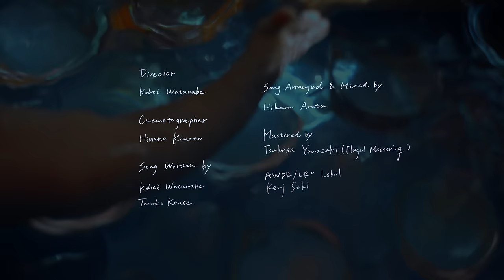Schuwa Schuwa - Uzu (Official Music Video)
Schuwa Schuwa - Uzu

Music Video Director : Kohei Watanabe
Cinematographer : Hinano Kimoto

Lyrics : Teruko Konse
Mix & Arrange : Hikaru Arata ( WONK )
Mastering : Tsubasa Yamazaki ( Flugel Mastering )
Special Thanks : Hinano Kimoto, Kenta Funayama ( Studio Sound DALI )
Artwork Design : Kohei Watanabe